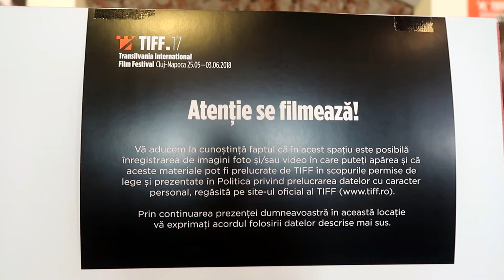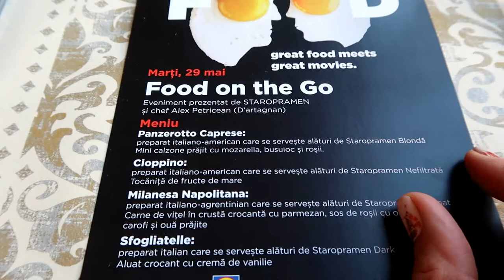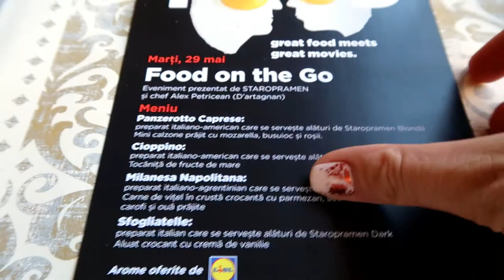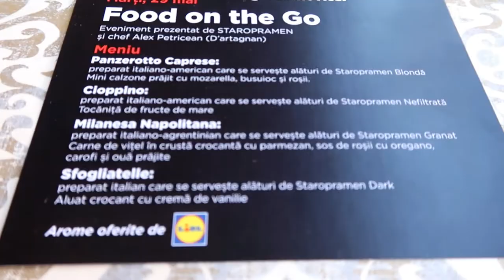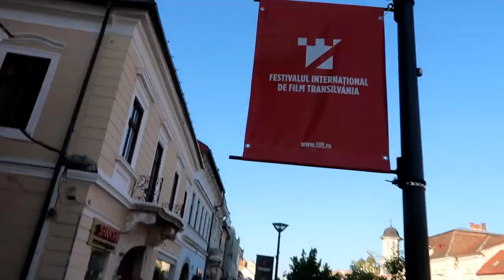VLOG - FOOD ON THE GO - Un film si o cina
Secțiunea FILM FOOD de la TIFF e surprinzătoare în fiecare an! Azi am fost la proiecția filmului FOOD ON THE GO, un documentar despre bucătăria italiană adusă de emigranți în Americi și modificările ei de-a lungul vremii, de la pizza la spaghetti and meatballs 🍝

După film? Ne-a Alex Petricean aka Chef D'Artagnan un meniu special, inspirat din film, cu preparate italiano-americane!